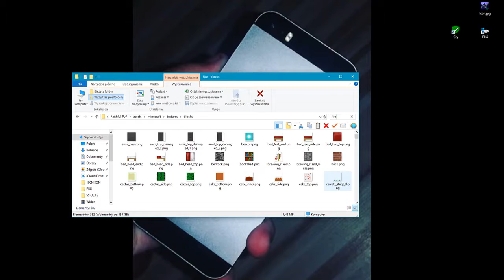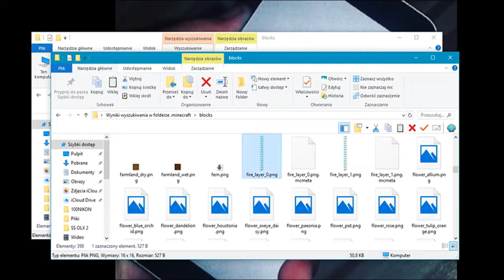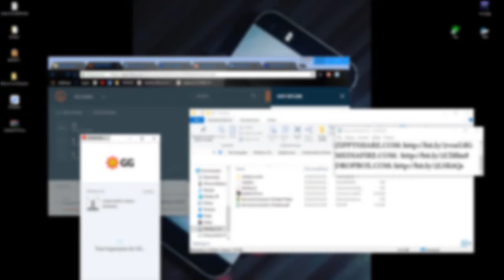Faithful PvP by mistermatisio Games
hasło: faiThful_pvP